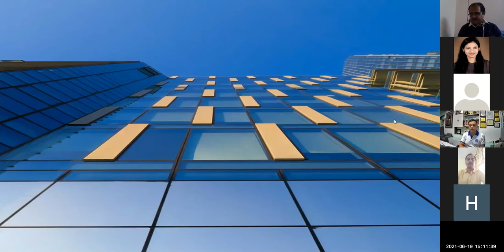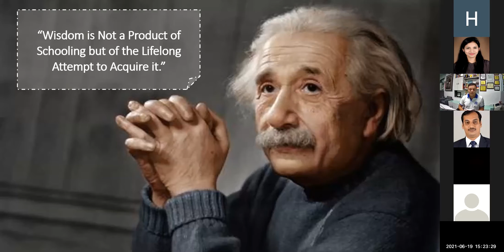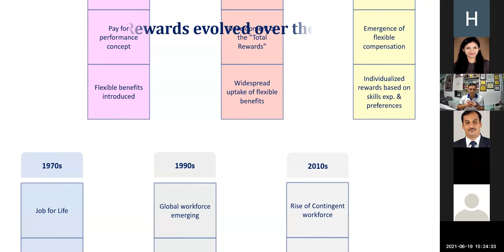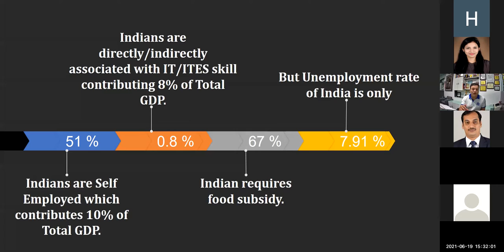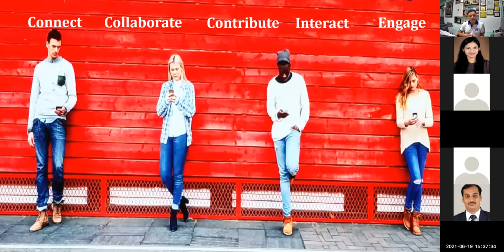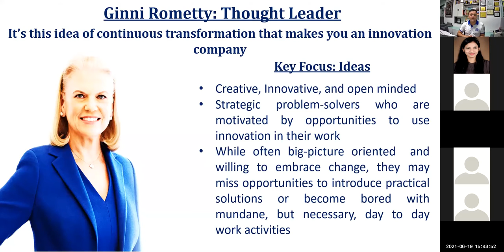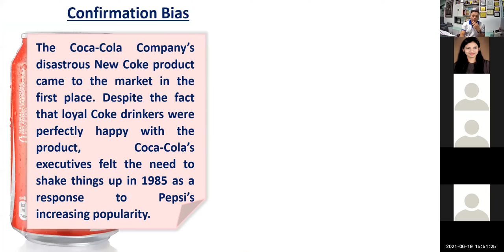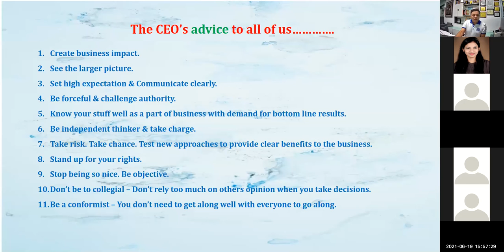Leadership Skills for Aspiring Managers: "An Unbiased Perspective"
The Webcast over Leadership Skills for Aspiring Managers: "An Unbiased Perspective" was organized by GSSS Institute of Engineering & Technology for women on 19th June, 2021.